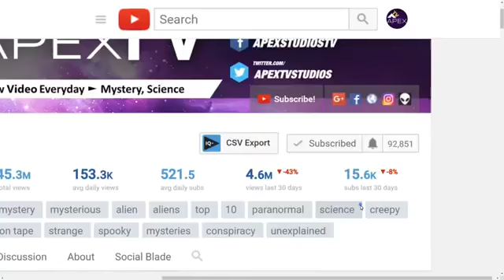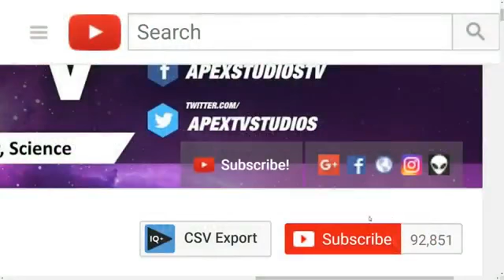Top 5 Strongest Signs Of Aliens Alien Life